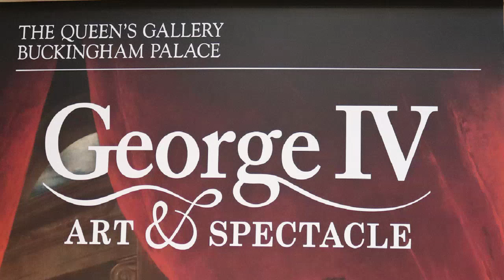Exhibition Review – George IV: Art and Spectacle at the Queen’s Gallery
This is a short video review of the George IV: Art and Spectacle exhibition at the Queen’s Gallery from 15 November 2019 to 3 May 2020 bought to you by Visiting London Guide .com